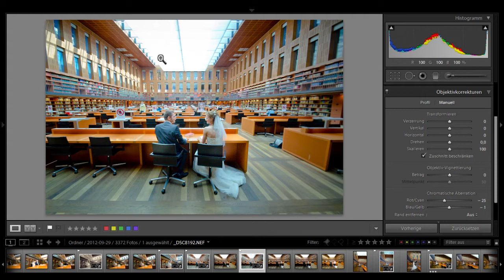Minuten PraxisTIPP - Chromatische Aberration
Kurz, Knapp und (hoffentlich) hilfreich!
Als Fotograf und Filmemacher gebe ich innerhalb einer Minute einen kurzen PraxisTIPP. Heute: Chromatische Aberration.